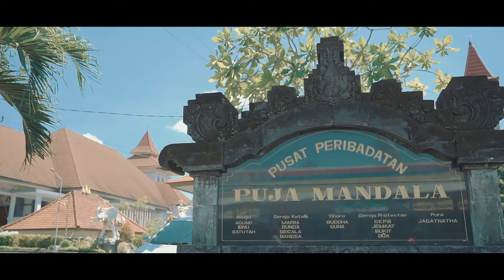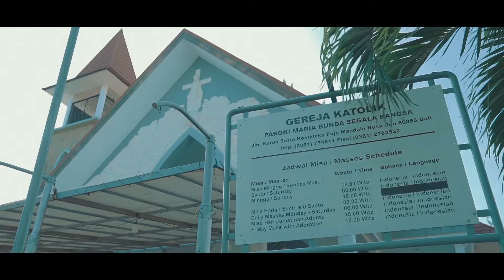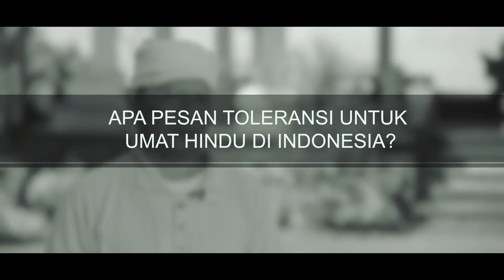Potret Toleransi Beragama di Puja Mandala Bali, Sebuah Komplek Wisata Religi 5 Agama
Puja Mandala adalah pusat peribadatan yang menghadirkan lima rumah ibadah di dalam satu kompleks. Destinasi wisata religi ini berada di Desa Kampial, Kelurahan Benoa, Kecamatan Kuta Selatan, Kabupaten Badung, Bali.
Di dalam komplek ini terdapat lima tempat ibadah yang dibangun secara berdampingan, yaitu Masjid Agung Ibnu Batutah, Gereja Katolik Maria Bunda Segala Bangsa, Vihara Buddha Guna, Gereja Kristen Protestan di Bali (GKPB) Bukit Doa dan Pura Jagat Natha.
 Pusat peribadatan ini membuktikan bahwa kerukunan beragama di Bali berlangsung dengan baik.